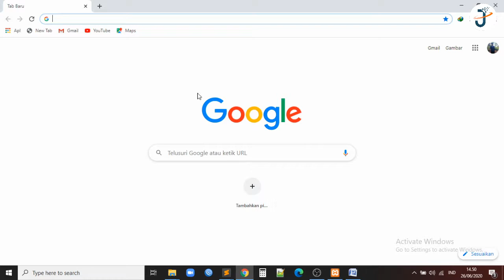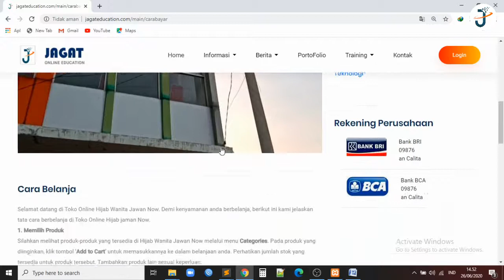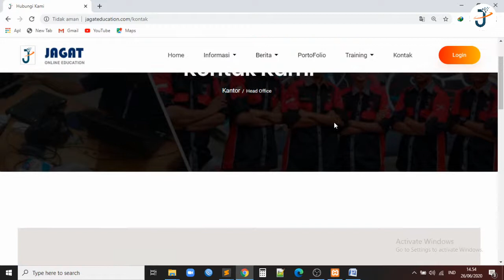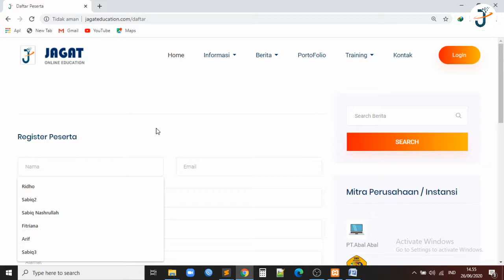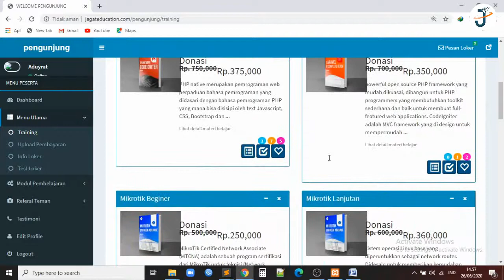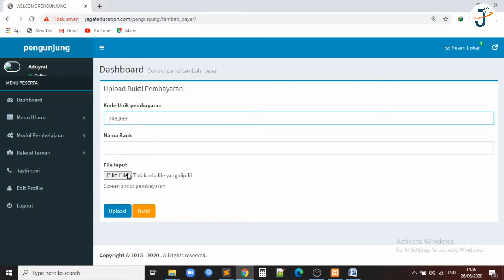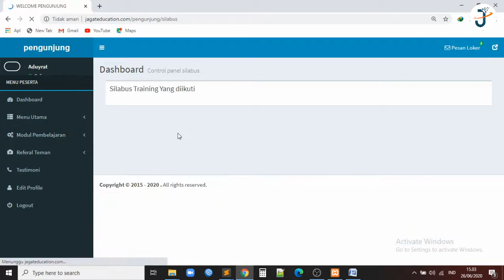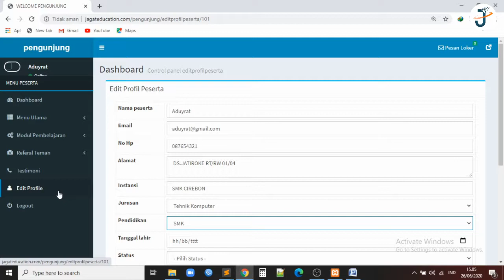Cara Penggunaan Web Jagat Education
Tutorial penggunaan website jagateducation, mulai dari tampilannya sampai cara pembayaran ketika ingin mengikuti training...

Apabila kurang jelas bisa coment dibawah ya...
LPK Jagat Education
Jl. Raya Cirebon - Bandung Km 10
Ruko Cirebon Gateway No 10
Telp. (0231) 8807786